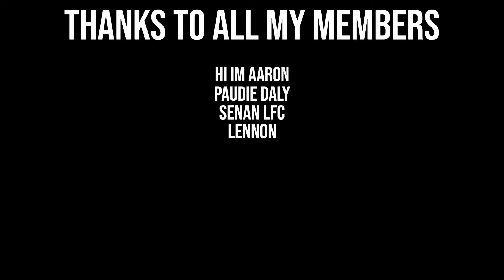Just how good is Dominik Szoboszlai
Dominik Szoboszlai is one of the most talented midfielders in Europe right now being linked with the likes of Newcastle and Liverpool and in this video i ask the question Just how good is Dominik Szoboszlai

0:00 Intro
0:34 Life at RB Salzburg
1:20 Big Money move to RB Leipzig
1:44 Life at RB Leipzig
1:59 Strengths
2:49 Weaknesses
3:30 His best attribute
3:45  The Future
4:35 Outro